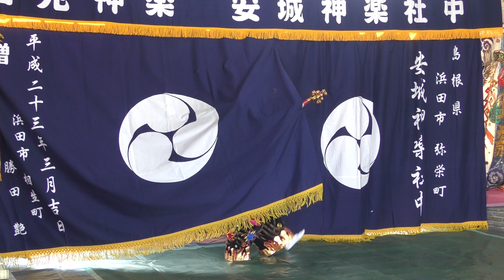【石見神楽 道がえし】2023.2.12 安城神楽社中 道の駅ゆうひパーク三隅石見神楽公演 チャプター付き！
安城神楽社中さま、承認済みです。

登場人物
武甕槌命（たけみかづちのみこと）、大悪鬼（だいあっき）

あらすじ
常陸（ひたち）の国、 鹿島神宮（茨城県鹿島町）の御祭神である武甕槌命（たけみかづちのみこと）が世界各地を荒し廻った大悪鬼を激闘の末降参させます。
命乞いをした大悪鬼は許され、 高千穂で人ではなく米を食べて生きていくように武甕槌命に命じられます。
石見神楽では珍しく、鬼が降参し許される形で終わります。
鬼を退治せず「道」の途中から「返す」ためこの演目の名がつけられました。
幕を挟んでの激しい掛け合い、力強い刀さばきが魅力の演目です。

0:00 開始
0:42 武甕槌命の登場
11:11 大悪鬼が場外から登場
32:15 大悪鬼降参
35:34 喜びの舞